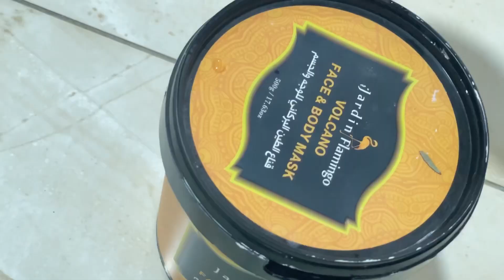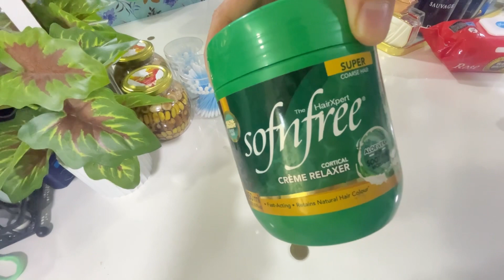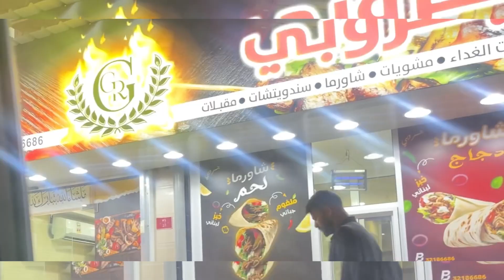Ack Dawat👌🤤Thursday night to fridaynight vlog of Pakistani mom🌹✨Daily vlogs@Pakistanimominbahrain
Ack Dawat👌🤤Thursday night to Friday night vlog of Pakistani mom |Daily vlogs

Affordable summer skincare routine for housewife and teenage girls2024;Homemade face mask and scrub
Daily routine below of Pakistani mom
Full day busy routine vlog
Morning routine Vogue
Pakistani Vogue
Pakistani skincare routine
Full day routine of Pakistani mom￼

Pakistani mom Daily routine Vlog
Affordable skincare routine at home
Skin care for dry skin
Whitening face mask

Morning tonight routine vlog of Pakistani mom

How to clean face pores
How to minimise face pores

Keep loving ❣️ 🌹
Keep smiling 😊n

Vegetable face scrub
Whitening face scrub for teenage girls
￼ face tightening mask
Face tightening cream
Home-made face mask and scrub
Face scrub for oily skin
Summer skincare routine
Housewife skincare routine
Cucumber and tomatoes face masks